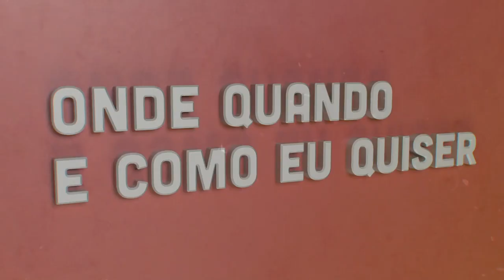Inês Coelho | Onde Quando e Como eu Quiser | Comprimido.pt 💊